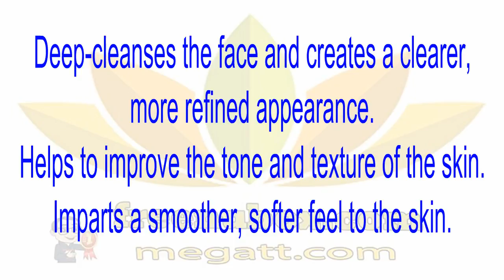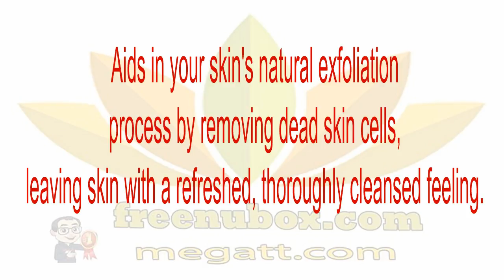🍎NuBox-NU SKIN CLAY PACK DEEP CLEANSING MASQUE😍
NU SKIN CLAY PACK DEEP CLEANSING MASQUE
Clay Pack is a deep cleansing facial mask that helps reduce shine and blackheads. Natural Kaolin clay draws out excess oil and pore clogging impurities, leaving skin smooth and soft.